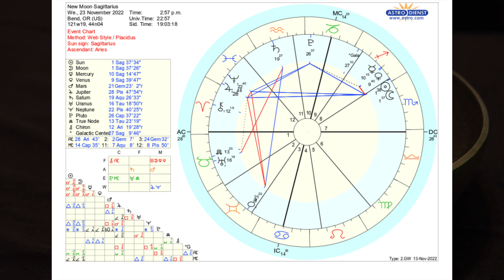New Moon 🌙♐️ Sagittarius 》Smoking Hopium 💨 with the 4 Horsemen 🐎 of the Apocalypse 😮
New Moon Sagittarius has some very Hopeful Trines with Jupiter & Chiron!
This is the time to set your intentions for the future.
Then we have the 4 Horsemen, Castor & Pollox, Chiron & Sagittarius showing up, what does that mean?